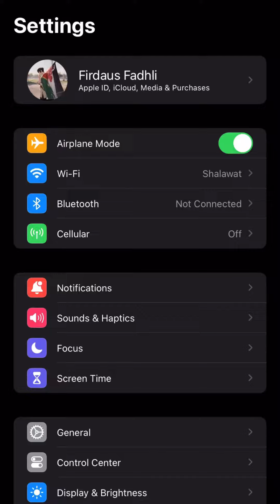Pentingya Update iOS ke Versi 17.1.2.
🌍 Tentang Teknodaim